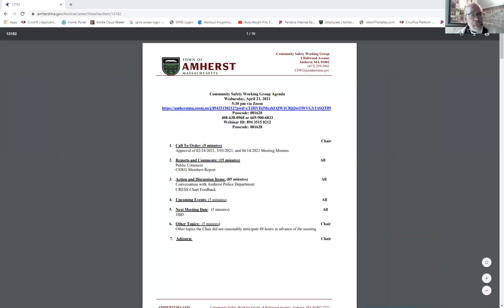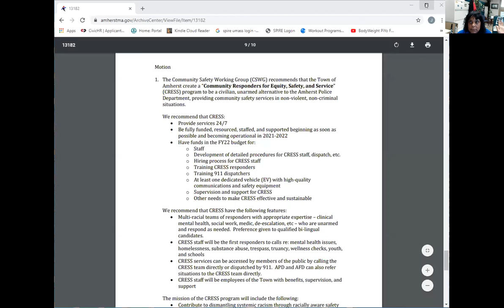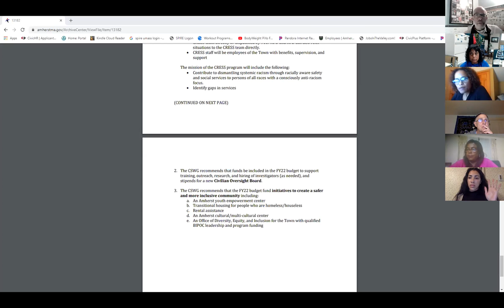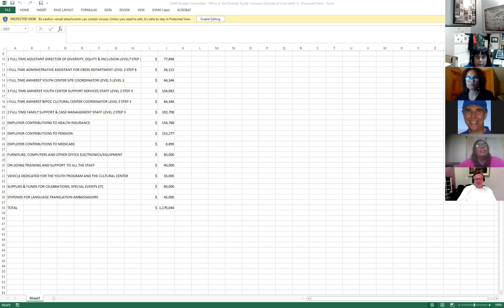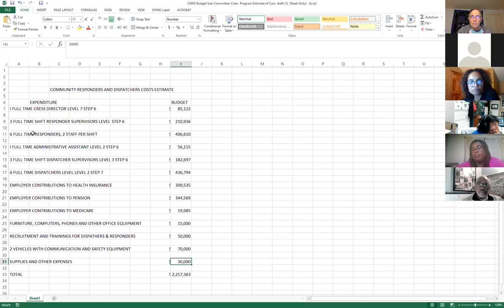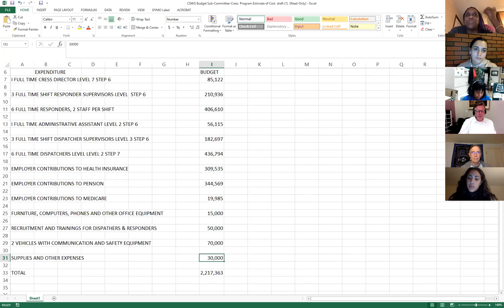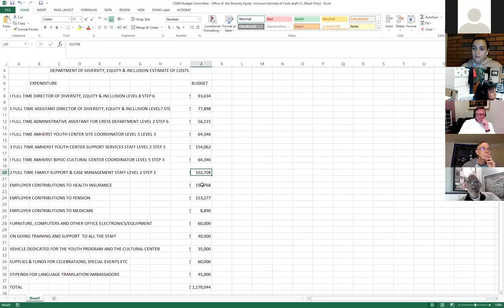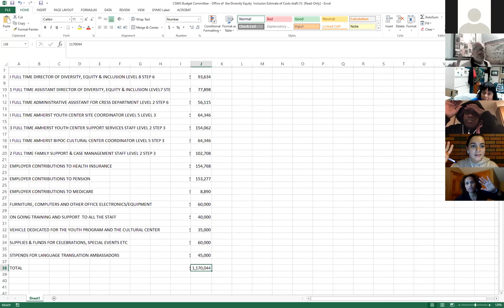Community Safety Working Group April 21, 2021